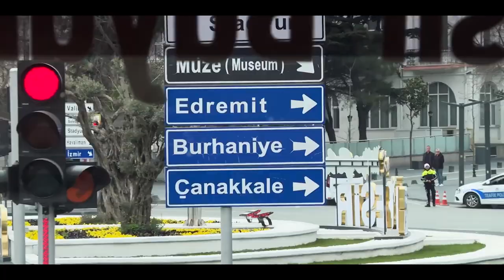Balıkesir’in başını öne eğdirenlere, kenti soyup soğana çevirenlere, iki çift sözüm var!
Balıkesir’in başını öne eğdirenlere,
Kenti soyup soğana çevirenlere,
Yandaşı kayırıp halkın cebine göz dikenlere,

İki çift sözüm var!

Bu vatanın gerçek evlatları, 31 Mart’ta halkın hakkını halka teslim edecek.